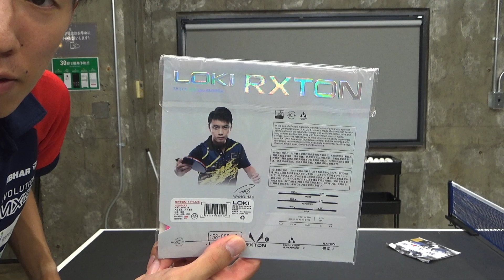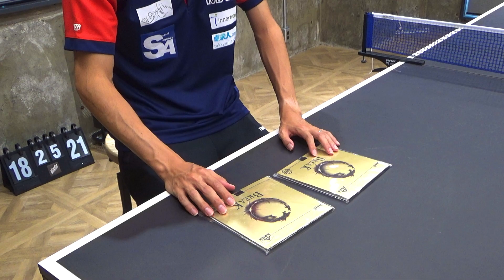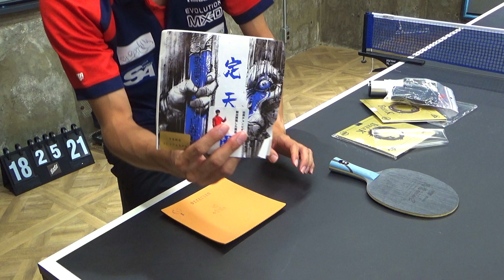謎の中国ラバーが自宅に送られて来ました…。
◆ゴールデンブレイクのご購入はこちら

◆わった流卓球ロイヤルメンバー
・わったへの卓球悩み相談が「いつでも」「無制限に」出来る
・強くなるための卓球動画を月４～８本公開

※iPhoneやスマホだとロイヤルメンバー登録画面がうまく表示されない場合があるため、その時はPC等で上記URLからお進みください。

◆卓球ユーザーにおすすめのキャリア相談はこちらから
転職・新卒どちらも無料相談可

※当チャンネルのコメント欄はモデレーターによって管理されています。出演していただいた選手への悪意あるコメントや、モデレーターが不適切と判断したコメントは削除されますのでご注意ください。